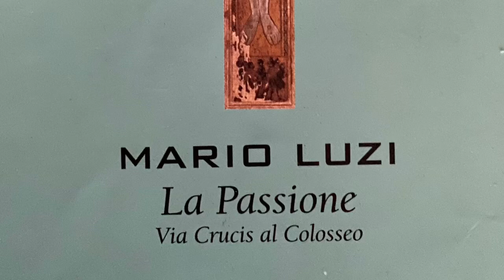La Passione di Mario Luzi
Simone Migliorini dice Mario Luzi